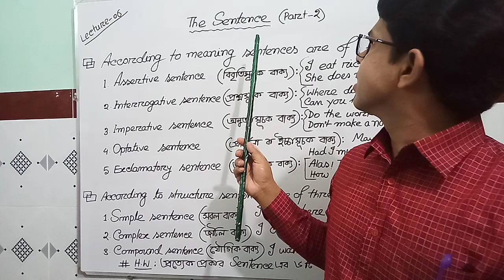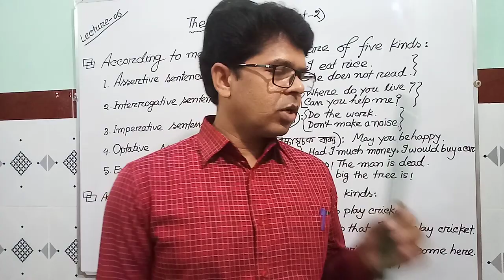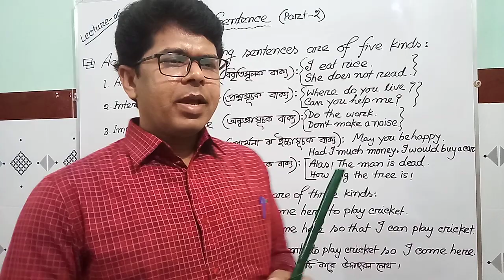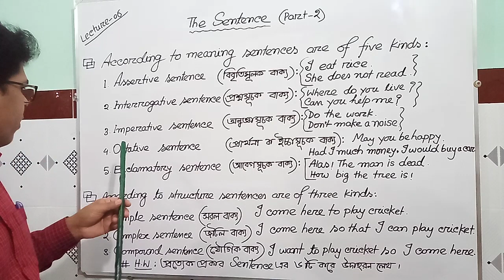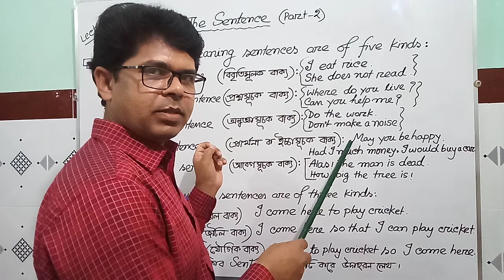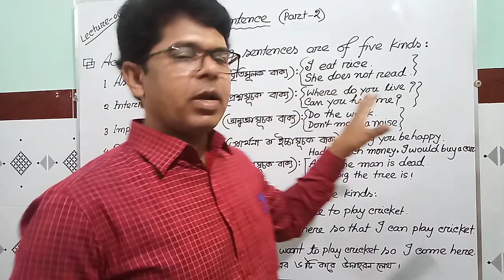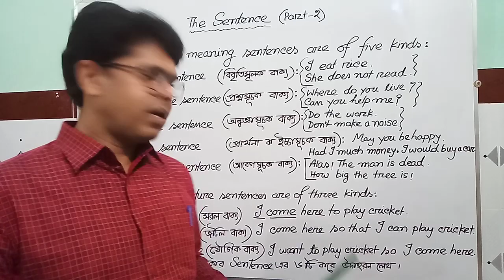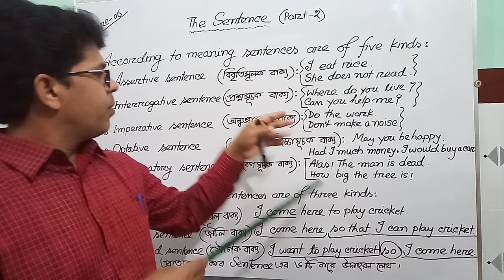Sentence | Classification of sentences | English Grammar Bangla tutorial | (Part-2)(Lecture-06)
It will help students to learn different kinds of sentences well.